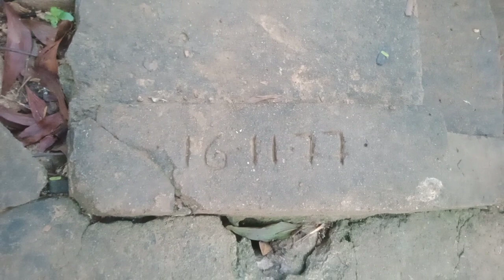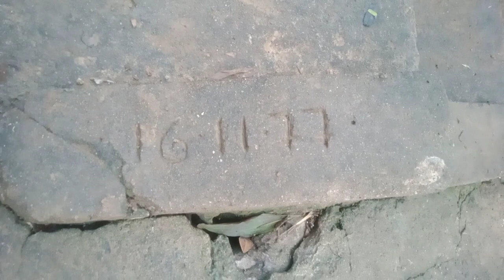ស្ពានកន្តោលរឺហុងកន្តោលនៅស្រុកបវិលខេត្តបាត់ដំបង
សូមជួយចុចsubscribeដើម្បីទទួលបានវីឌីអូថ្មីៗ
សូមអរគុណ